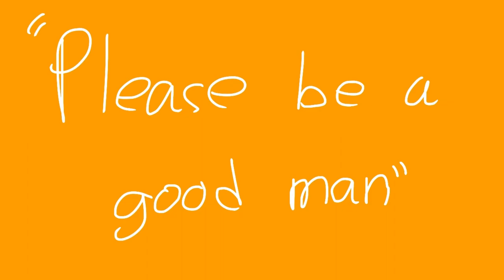Bruno is orange||meme (VENT)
Inspired by. conny cali.
DONT ASK WHATS WRONG. !
SHUT UP
SHUT UP
SHUT UP
SHUT UP
SHUT UP
SHUT UP
SHUT UP
SHUT UP
SHUT UP
shut up.